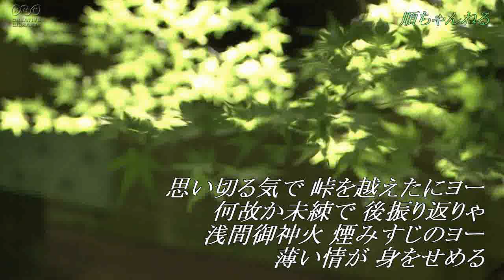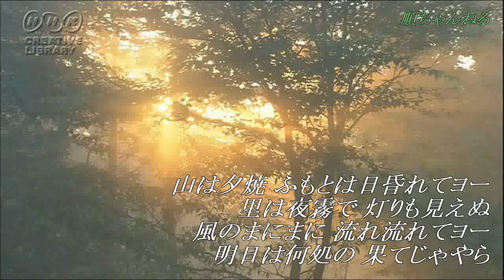峠越えたに／津村謙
峠越えたに
　（昭和31年11月）
　作詞:矢吹光
　作曲:真木陽
　編曲:真木陽
　  歌   :津村謙

映像はNHKクリエイティブ・ライブラリー使用。